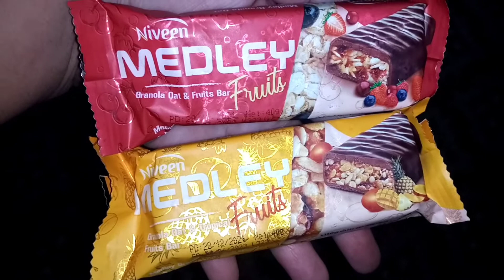MY HALF DAY ROUTINE ||KID,S FIRST DAY AFTER SUMMER VACATION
HELLO EVERYONE.
I HOPE K AAP SAB THEEK HON GAY .ES VIDEO MAIN AAP K SATH SHARE KARU GI MAIN AAJ APNAY HALF DAY KI ROUTINE ..OR SATH HI SATH MAIN AAP KO BTAOUN GI K MERAY BACHEY MORNING MAIN KITNAY BAJAY UTHTAY HYN. OR SHARE KARU GI AAP K SATH K MAIN AAJ KAL KIA KR RHI HUN ... TO YEH SAB JAN,NAY K LEAY MERI ES VIDEO KO FULL WATCH KI JEAY GA OR AGR AAP KO MERI YEH VIDEO ACHI LGI TO PLEASE MERAY CHANNEL KO LIKE , SHARE , COMMENT OR SUBSCRIBE KRNA MT BHOLIEY GA OR HAN BELL ICON KO B ZAROOR PRESS KR DI JEAY GA TA K MERI AANAY WALI HR NEW VIDEO KA NOTIFICATION SAB SY PEHLAY AAP KO MIL SAKAY.